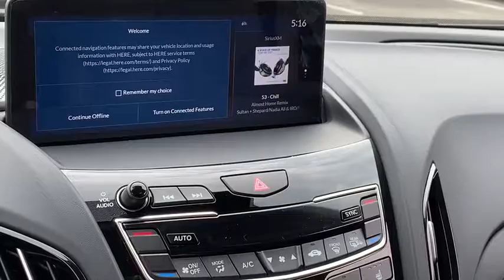2020 Acura RDX Libertyville, Barrington, Palatine, Glenview, Schaumburg IL X1954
Silver New 2020 Acura RDX available in Libertyville, Illinois at McGrath Acura Libertyville. Servicing the Barrington, Palatine, Glenview, Schaumburg, IL area.
2020 Acura RDX w/Technology Pkg - Stock#: X1954 - VIN#: 5J8TC2H5XLL012709

Recent Arrival! Silver 2020 Acura RDX Technology PackageThank you for making your way to McGrath Acura of Libertyville, your certified Acura dealer serving drivers throughout Libertyville and the surrounding areas. At our dealership, you ll find a solid selection of new Acura for sale, as well as a carefully inspected lineup of pre-owned vehicles. We also have a well-connected finance center run by a qualified team of finance experts, who can help you get the right loan or lease in a quick, easy, and transparent manner. We proudly serving the communities of Palatine, Libertyville, Schaumburg, Hoffman Estates, Morton Grove, Highland Park, Naperville, Westmont, Kenosha and many others in the Chicagoland area! Our commitment to our customers continues well beyond the date of purchase. We also have a professional team of Acura technicians on hand with the skills and equipment to handle all manner of maintenance and repairs, as well as a full stock of authentic parts. Make your way to McGrath Acura of Libertyville in Libertyville today for quality vehicles, a friendly team, and professional service at every step of the way. And if you have any questions for us, you can always get in touch at (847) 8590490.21/27 City/Highway MPG